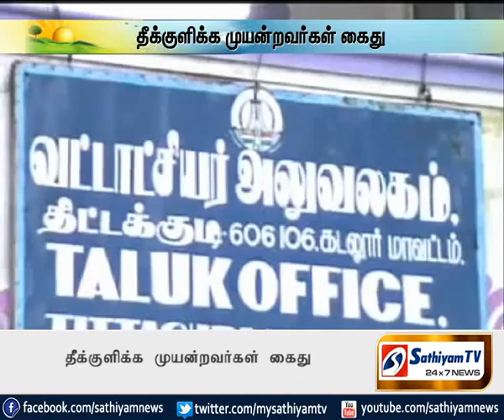தீக்குளிப்பு போராட்டத்தில் ஈடுபட முயன்றவர்கள் கைது